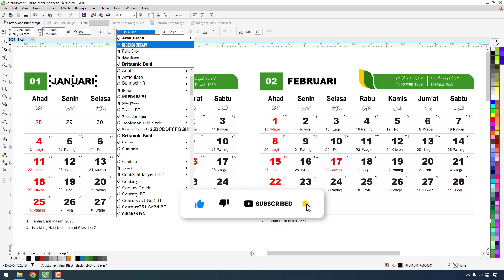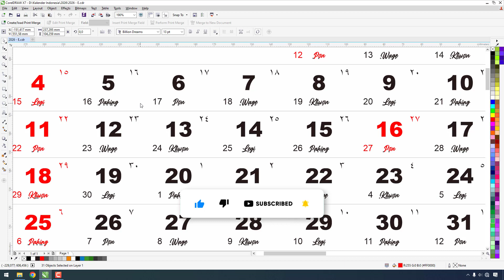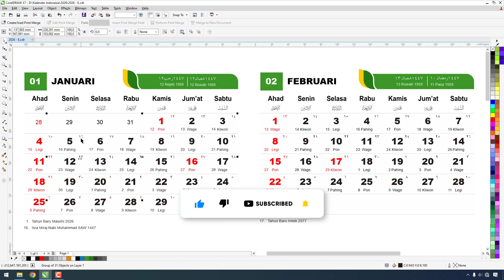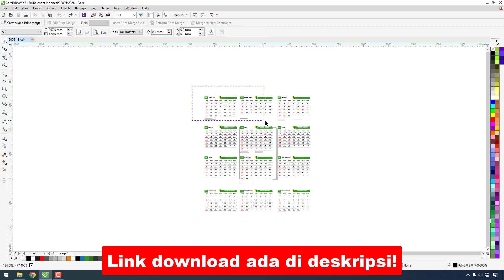Kalender Hijriyah 2026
Bagi teman-teman yang ingin mendownload file kalender ini silahkan gunakan link download yang ada di deskripsi video ini.

Semoga bermanfaat!

Pencarian serupa:
Kalender 2026
Kalender 2026 Lengkap
Kalender 2026 Lengkap Dengan Tanggal Merah
Kalender 2026 Masehi, Jawa Dan Hijriyah
Kalender Jawa 2026 Lengkap
Kalender 2026 Idul Fitri
Kalender 2026 Lengkap Dengan Weton
Kalender 2026 Lengkap Dengan Tanggal Jawa
Kalender 2026 CDR
Kalender 2026 Sesuai SKB 3 Menteri
Download Kalender 2026
Download Kalender 2026 Lengkap
Download Kalender 2026 Lengkap Dengan Tanggal Merah
Download Kalender 2026 Masehi, Jawa Dan Hijriyah
Download Kalender Hijriyah 2026
Download Kalender Jawa 2026 Lengkap
Download Kalender 2026 Idul Fitri
Download Kalender 2026 Lengkap Dengan Weton
Download Kalender 2026 Lengkap Dengan Tanggal Jawa
Download Kalender 2026 CDR
Download Kalender 2026 Sesuai SKB 3 Menteri
Download Template Kalender 2026
Download Template Kalender 2026 Lengkap
Download Template Kalender 2026 Lengkap Dengan Tanggal Merah
Download Template Kalender 2026 Masehi, Jawa Dan Hijriyah
Download Template Kalender Hijriyah 2026
Download Template Kalender Jawa 2026 Lengkap
Download Template Kalender 2026 Idul Fitri
Download Template Kalender 2026 Lengkap Dengan Weton
Download Template Kalender 2026 Lengkap Dengan Tanggal Jawa
Download Template Kalender 2026 CDR
Download Template Kalender 2026 Sesuai SKB 3 Menteri
Download Template Kalender 2026 Tanpa Password
Desain Kalender 2026
Cara Membuat Kalender 2026
Kalender Sobek 2026
Kalender 2026 Full Masehi, Hijriyah Dan Jawa
Kalender Bali 2026
Kalender Tahun 2026
Kalender Januari 2026
Kalender Februari 2026
Kalender Maret 2026
Kalender April 2026
Kalender Mei 2026
Kalender Juni 2026
Kalender Juli 2026
Kalender Agustus 2026
Kalender September 2026
Kalender Oktober 2026
Kalender November 2026
Kalender Desember 2026